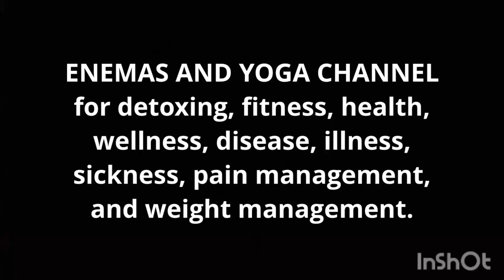WATER ENEMA CLEANSE BEFORE YOGA, PILATES, BARRE, REIKI, ASMR, GYM, SPORTS.